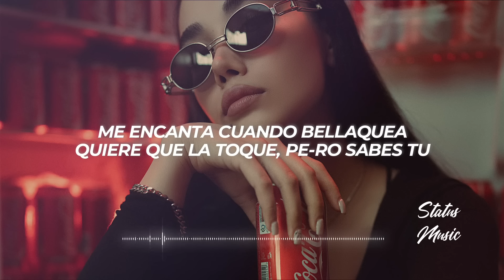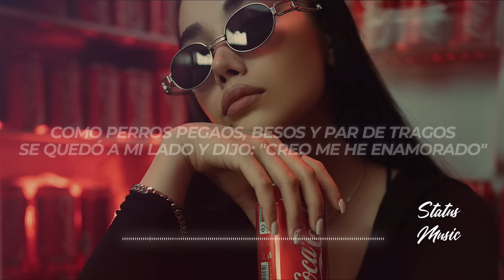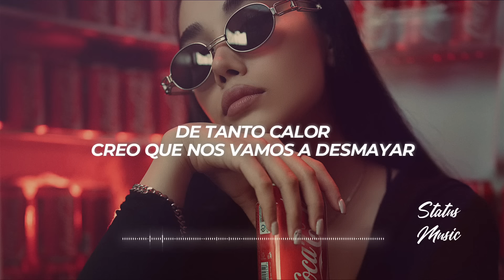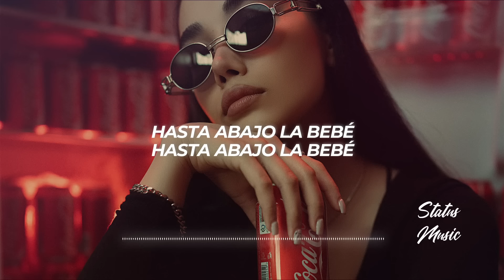Yng Lvcas - La Bebe (Letra/Lyrics)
✖ Follow: @Yng_lvcas

✖ Foto:
🎤[Letra de "La Bebe"]

[Pre-Coro]
Quiere que la toque, pe-ro sabes tu

[Verso 2]
Y te movías muy bien, muy bien